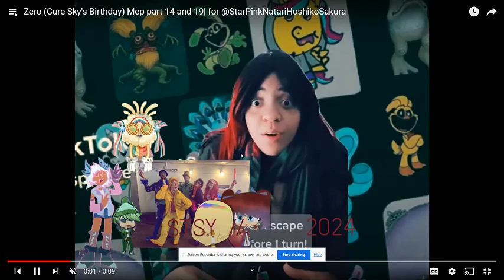Zero (Cure Sky's Birthday) Mep Collab || Completed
Sorry @tergonitesgachachannel4024 And @BFDIFan41 For Not Doing Mep Parts You Better Luck Next Time!

9/20/24 Happy Birthday Cure Sky

Parts:
Intro/Part 1: Me
Part 2 And 3: @Lov_The_Real_Lol
Part 4 And 5: @S1LLY_P0PPYPLAYTIME_L0V3R
Part 6: @tergonitesgachachannel4024 (Backup: @S1LLY_CHAKKACHU_L0V3R)
Part 7 And 8: @Lov_The_Real_Lol
Part 9 And 10: @S1LLY_C0L0RBOX_L0V3R
Part 11: @S1LLY_CHAKKACHU_L0V3R
Part 12 And 13: @S1LLY_BALANWONDERW0RLD_L0V3R
Part 14: @sofiathewarrior
Part 15 And 16: @PinkgalLovesKawaiicore
Part 17 And 18: @S1LLY_BLACKJACK_L0V3R
Part 19: @sofiathewarrior
Part 20 21 And 22: Me
Part 23 24 25 And 26: @S1LLY_CANN0NB0LT_L0V3R And @PinkgalLovesKawaiicore
Part 27 And 28: @S1LLY_SKYVERSE_L0V3R
Part 29 And 30: @S1LLY_CATNAP_L0V3R And @PinkgalLovesKawaiicore
Part 31/Outro: Me

Credit To @SMG4
Note: Don’t make this an age restriction